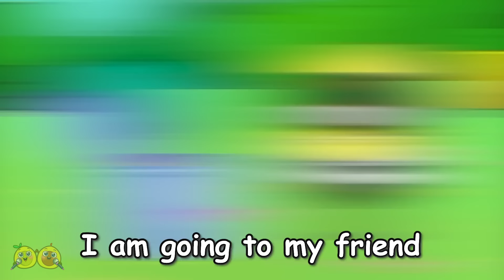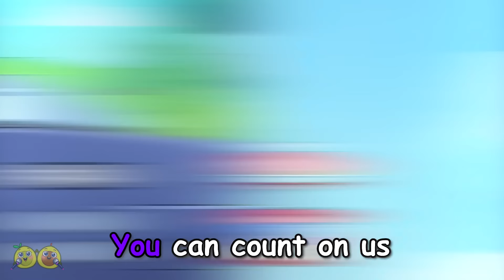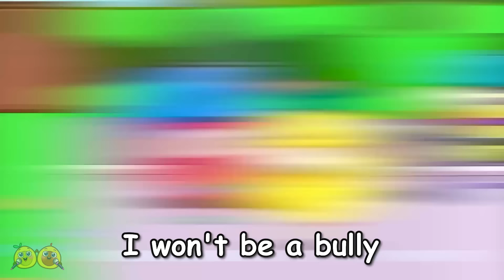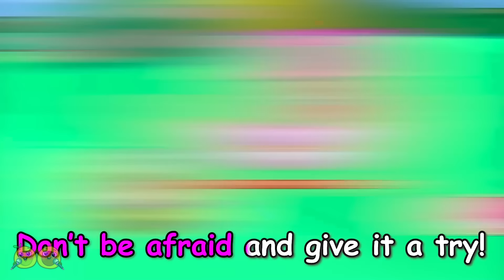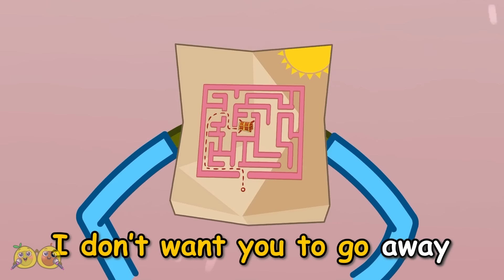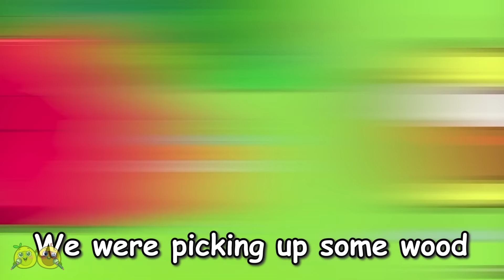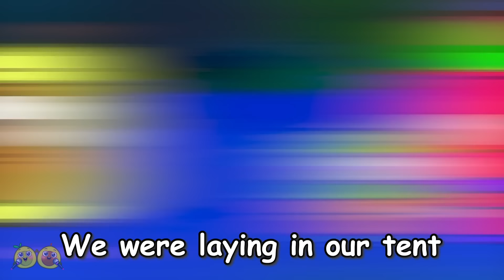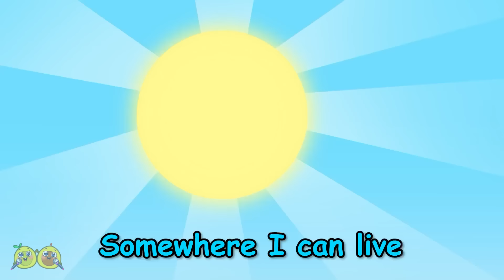Don't Get Too Into The Game Song 😈 Angel Baby vs Demon Baby 😇 VocaVoca Karaoke🥑🎶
Hi! 😊 Join VocaVoca Karaoke in our new video a fun and educational song teaching toddlers the importance of balancing screen time with healthy habits. Follow the lovable characters as they learn when to take breaks, play outside, and develop good routines. Perfect for babies and young kids, this engaging tale helps little ones understand how to enjoy games while maintaining healthy, balanced habits in a fun and relatable way! ✨🎤